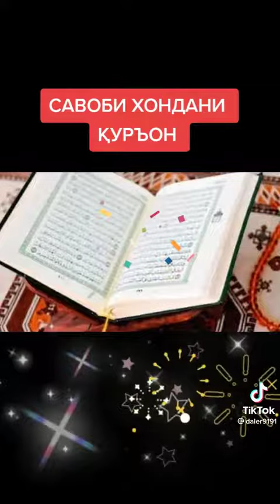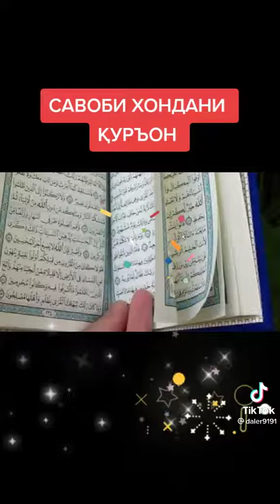МО БОЯД ҚУРЪОН БИХОНЕМ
АССАЛАМУ АЛАЙКУМ ВА РАҲМАТУЛЛОҲИ ВА БАРАКАТУХ